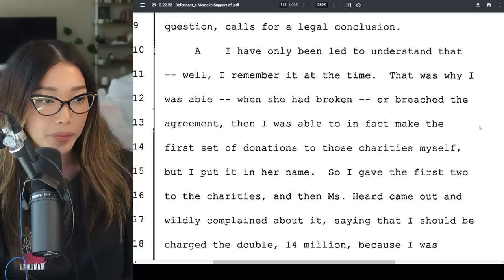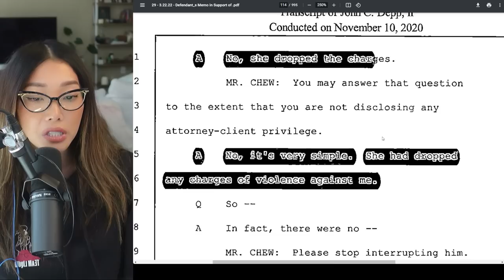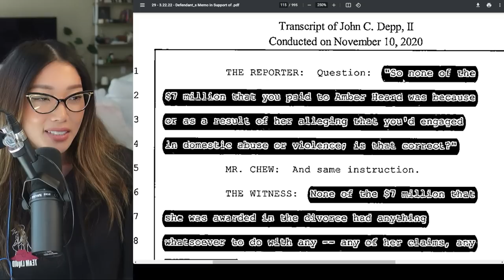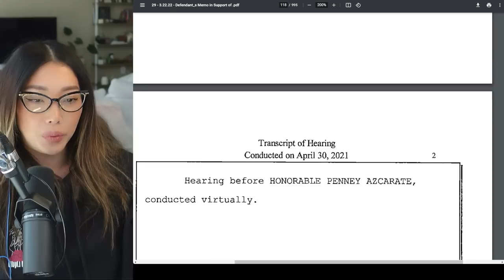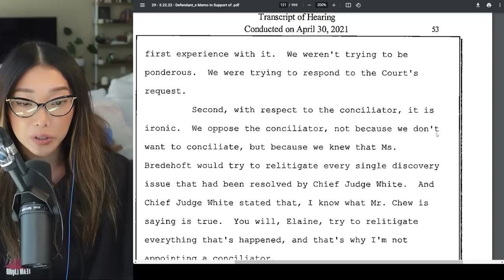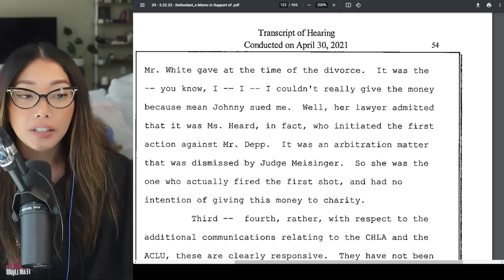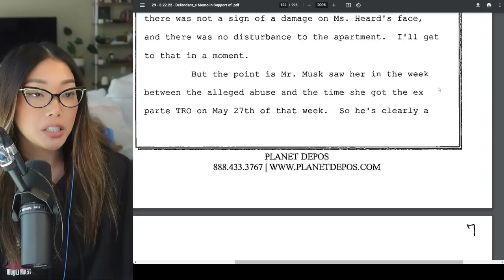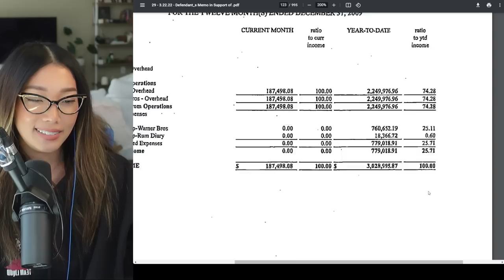Why Ben Chew Brings Up Elon (Unsealed Court Docs)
transcript of johnny depp deposition with ben chew and elaine bredehoft

credit:
@Law&Crime Network  for live streaming the trial
 @COURT TV